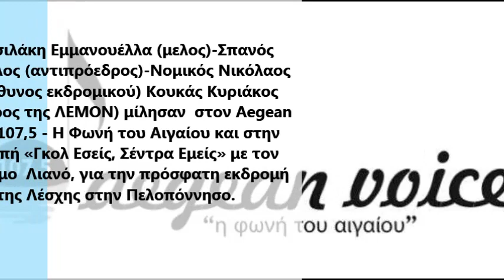ΛΕΜΟΝ (2-11-2016)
Η Βασιλάκη Εμμανουέλλα (μελος)-Σπανός Ευάγγελος (αντιπρόεδρος)-Νομικός Νικόλαος (υπεύθυνος εκδρομικού) Κουκάς Κυριάκος (πρόεδρος της ΛΕΜΟΝ) μίλησαν  στον Aegean Voice 107,5 - Η Φωνή του Αιγαίου και στην εκπομπή «Γκολ Εσείς, Σέντρα Εμείς» με τον Νικόδημο  Λιανό, για την πρόσφατη εκδρομή της Λέσχης στην Πελοπόννησο.